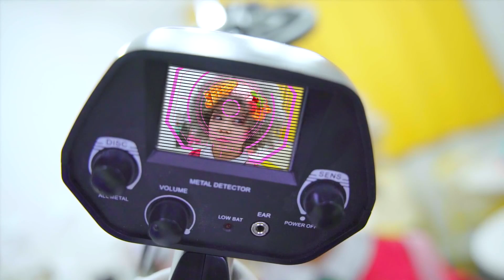Adik Cewek Jahat vs Kakak Cewek Baik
Menjahili saudari kalian adalah hal yang selalu menarik dan menyenangkan! Tapi candaan adik cewek jahat dengan kakak cewek baik sangat berbeda!

Klik loncengnya agar tidak ketinggalan episode baru🔔